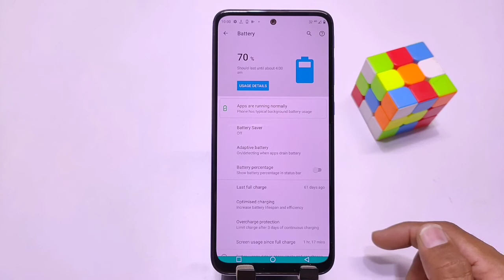How to show battery percentage in Moto g52, moto g52 battery percentage